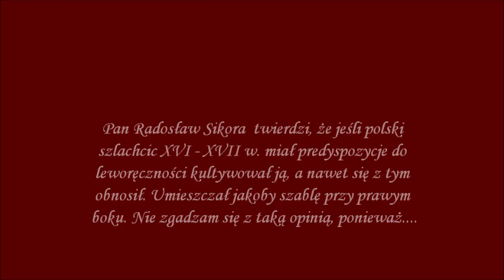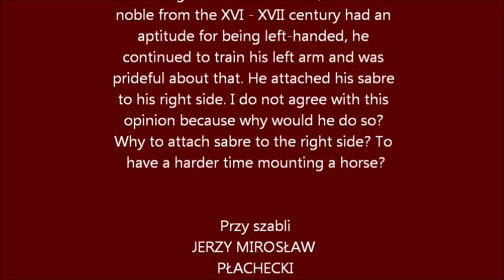Przy szabli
Uzycie szabli oburęcznie.